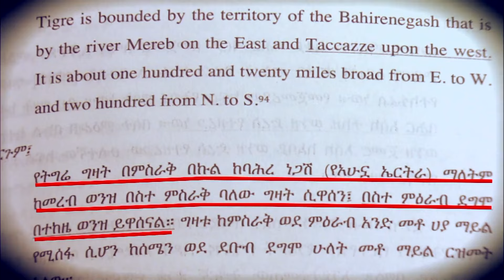"የዘመን መስታወት" ቤተ ሞሎ ቤተ - መንግስት ወልቃይት ጠገዴ